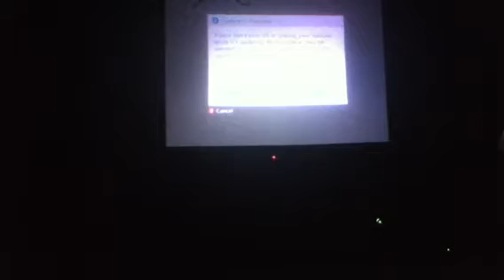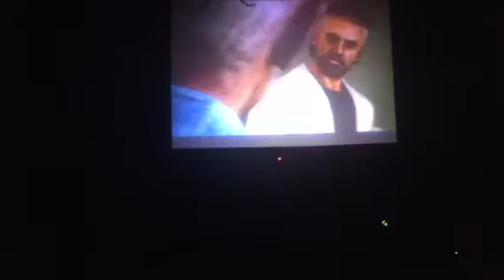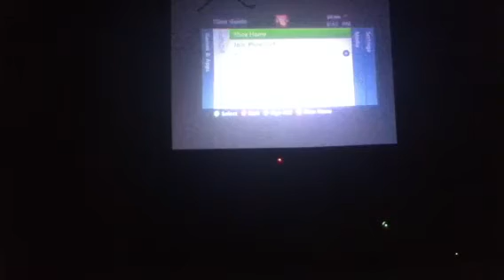Campaning black ops ll style episode 1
I have so much rage!